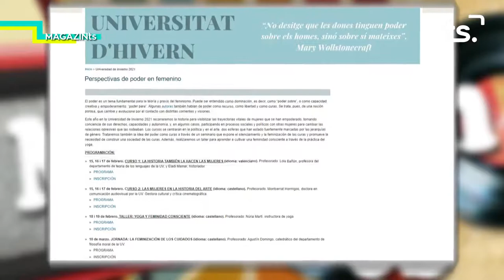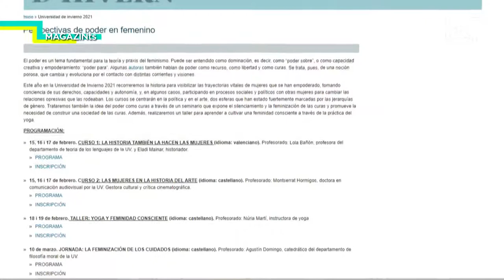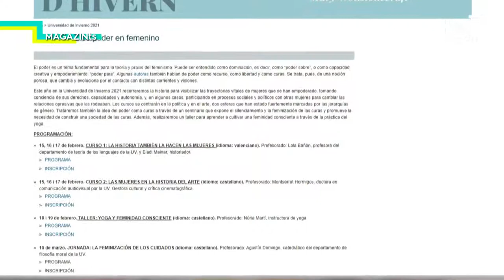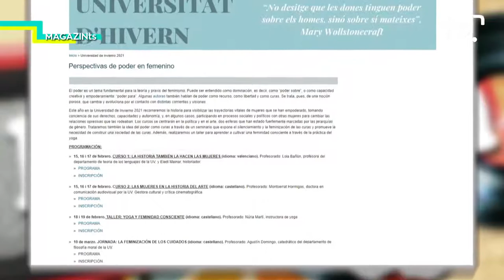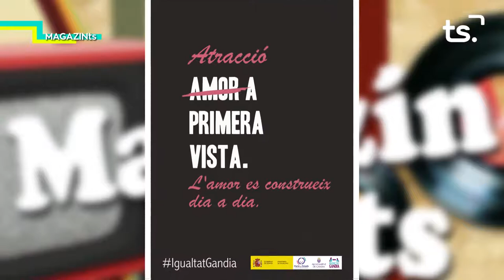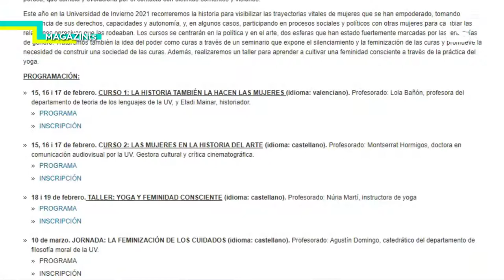MAGAZIN TS DIMARTS-UNIVERSITAT D'HIVERN - 2021 02 16